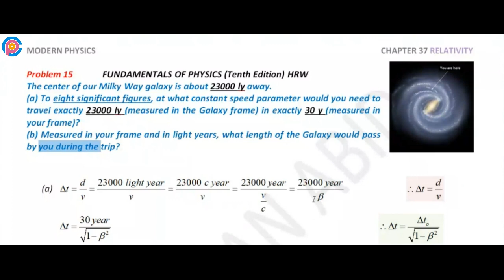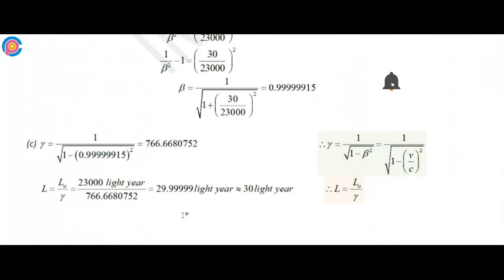Halliday resnick chapter 37 problem 15 solution | Fundamentals of physics 10e solutions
The center of our Milky Way galaxy is about 23 000 ly away. (a) To eight significant figures, at what constant speed parameter would you need to travel exactly 23 000 ly (measured in the Galaxy frame) in exactly 30 y (measured in your frame)? (b) Measured in your frame and in lightyears, what length of the Galaxy would pass by you during the trip?

resnick halliday
halliday physics